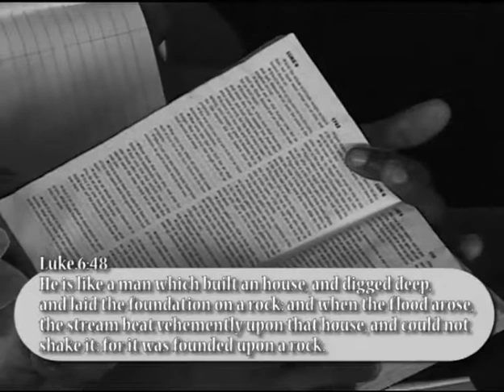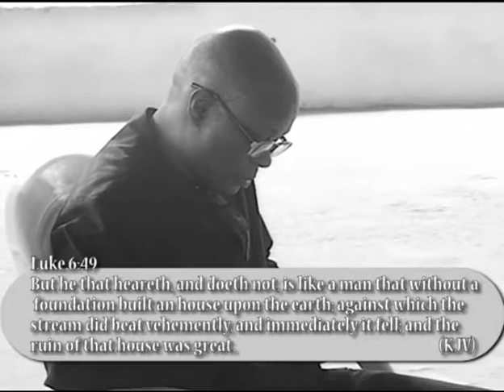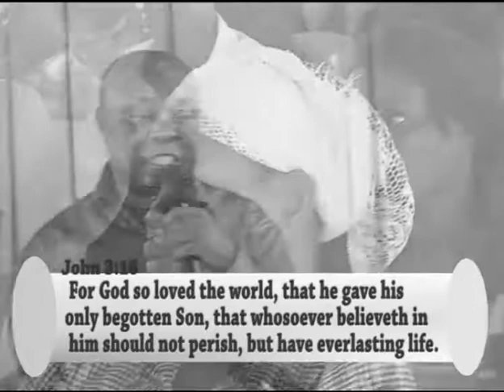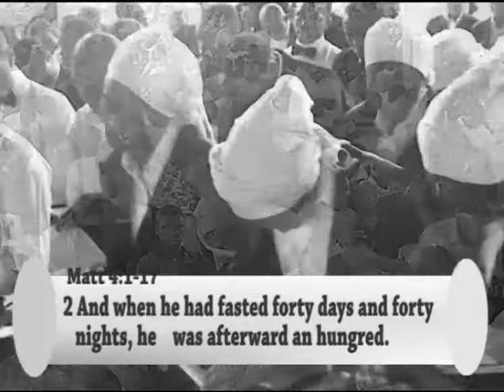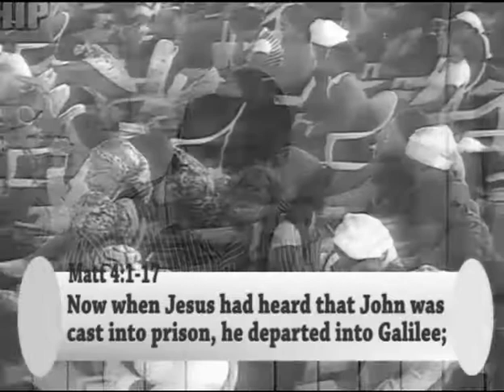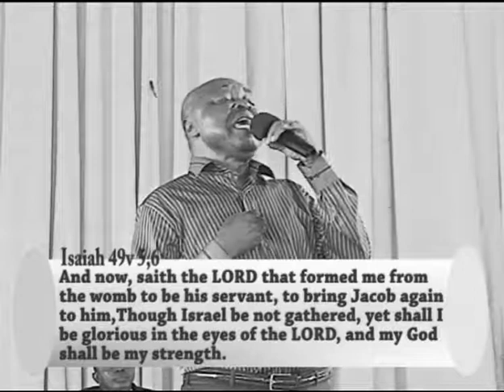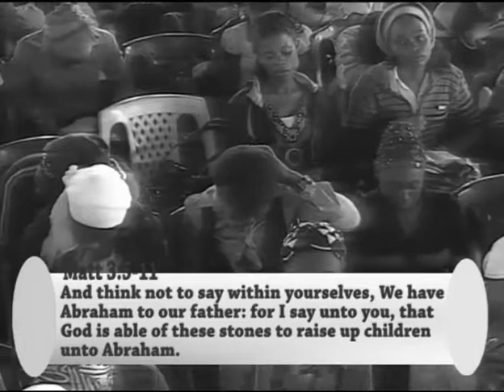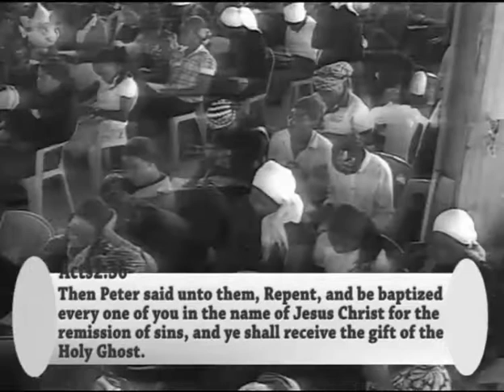HILLTOP 2012 pastor Joe